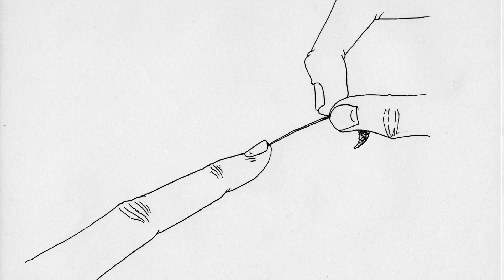Leech Under Nail animation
Part of a series of animations based on parasites. Focusing on being trapped within the moment of awareness that a  parasite is on their body.